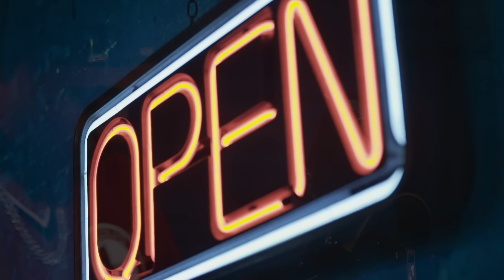Luh Kel "Wrong" (Live Performance) | Open Mic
Luh Kel recently stopped by Genius for a live performance of “Wrong,” which has racked up an impressive 23 million YouTube views to date. The track is produced by Jonny Shipes, 11VN, & BubbaGotBeatz.